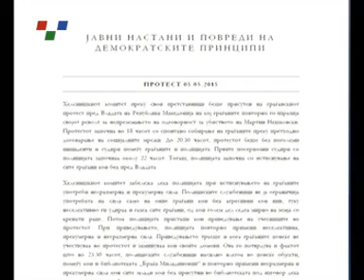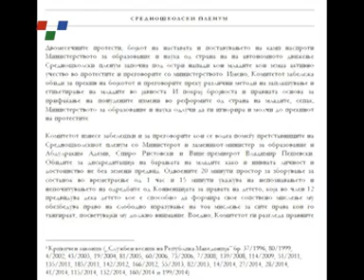Хелсиншки за човековите права